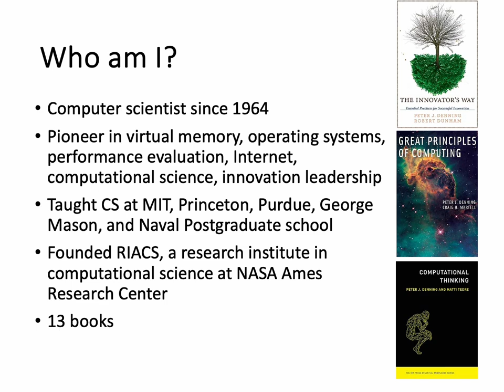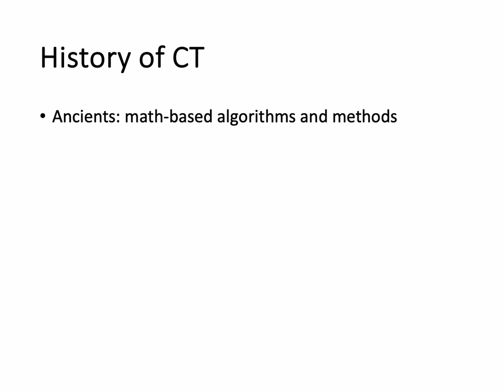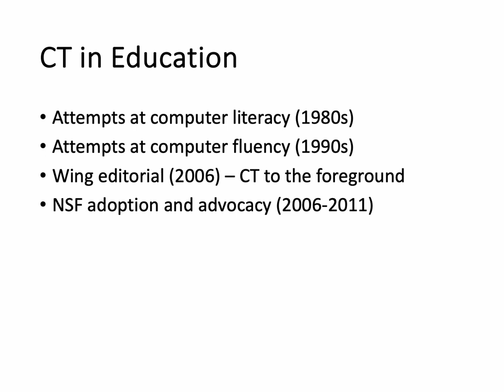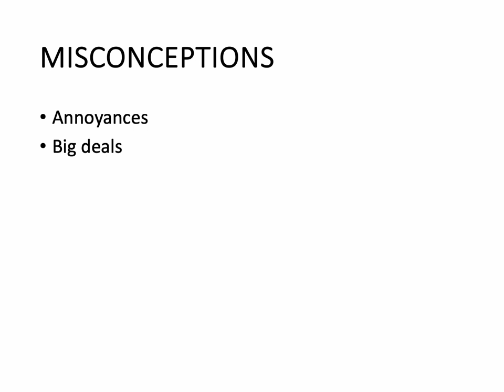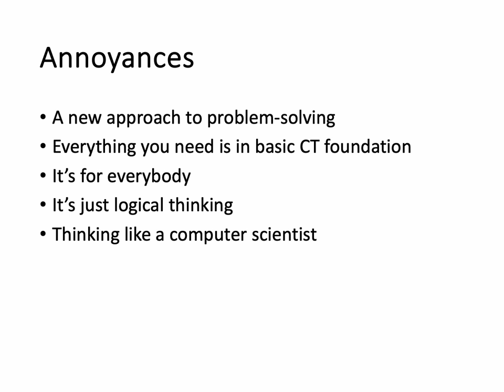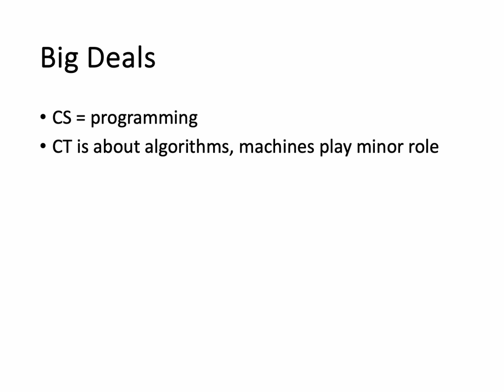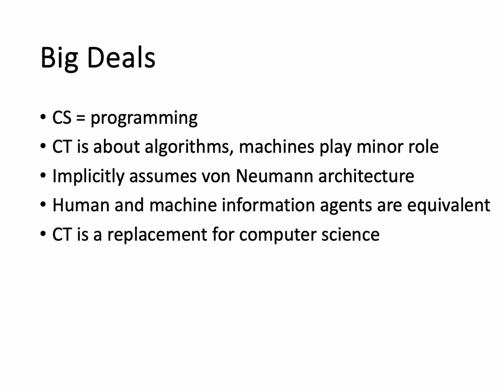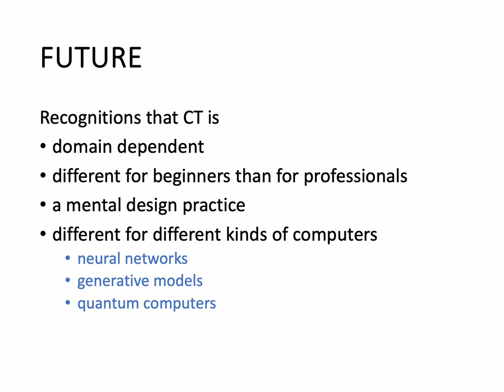Computational Thinking - Peter J. Denning, Naval Postgraduate School, Computer Science, US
Felvétel: MTA
The presentation shows what "computational thinking” is and what are some of the challenges around it, finally it points out what John von Neumann did with his own computational thinking.